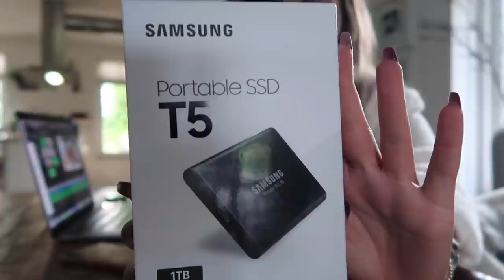mini SHOPLOG, FLEEKEN en voor het EERST weer 'UITGAAN"| Sara Verwoerd #32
Check de insta van Vespa Designers!

Hii babes! ✨🌸🦋

Woensdag 10:00 = Weekvlog
Zaterdag 10:00 = Extra video

Sara Verwoerd